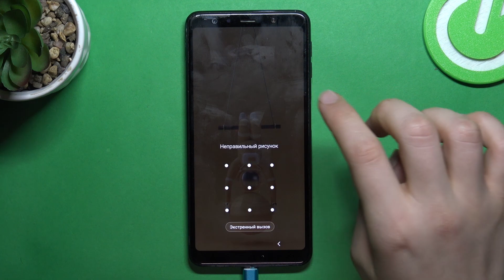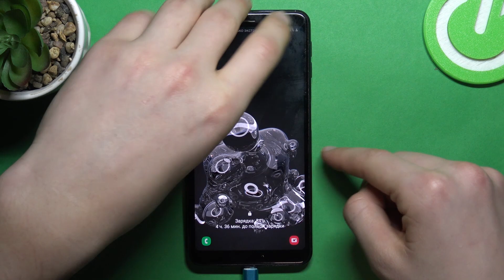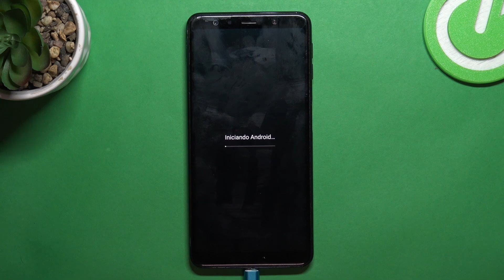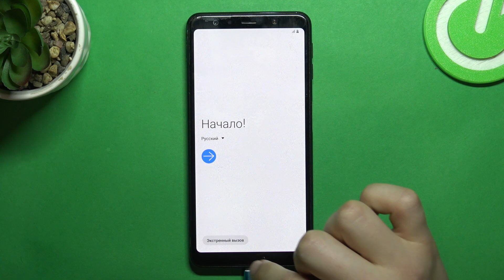Samsung Galaxy A7 | Как обойти экран блокировки на Samsung Galaxy A7 - Сброс пароля на Galaxy A7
Если вы хотите узнать больше информации на тему Samsung Galaxy A7, то открывайте наш сайт

Привет, друзья! В этом видео мы покажем вам, как на устройстве Samsung Galaxy A7 обойти экран блокировки. Вы сможете обойти экран блокировки Samsung Galaxy A7, если забыли пароль. Для того, чтобы выполнить сброс пароля экрана блокировки на Samsung Galaxy A7, выполните действия, показанные в этом видео.

Как обойти экран блокировки на Samsung Galaxy A7? Как сбросить пароль от Samsung Galaxy A7? Что делать если забыл пароль от Samsung Galaxy A7?